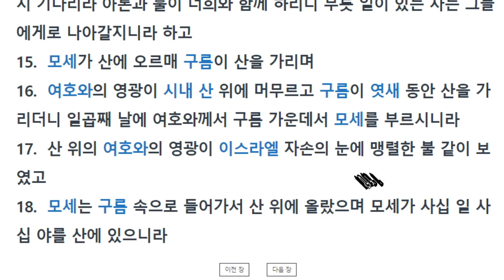출애굽기24장, 언약체결과 70명 장로, 40일 금식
24장은 19장과 연계해서 읽으면 이야기를 시간순서로 이해하기 쉽습니다.

시내산에 도착한 이스라엘 백성이 하나님과 언약을 체결하기 위하여
이틀간 성결하게 준비하고 사흘째 되는 날 산 앞에 모입니다.
불 가운데 임하신 하나님이 법도와 율례를 주시고 백성들은 응답하며
준행하겠다고 합니다.
백성들은 소로 번제와 화목제를 드리고 피는 제단과 백성에게 뿌려집니다.
이로써 하나님과 이스라엘 백성 사이에 언약이 체결됩니다.

산에 올라간 나답과 아비후와 이스라엘 장로 70인은 하나님과 식사합니다.
모세와 여호수아는 산에 오르며 40일을 보냅니다.